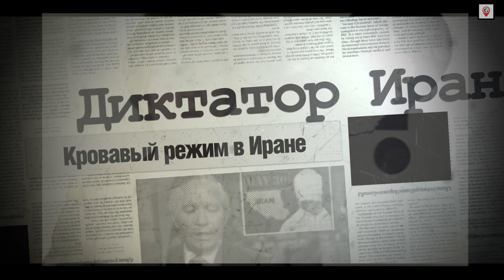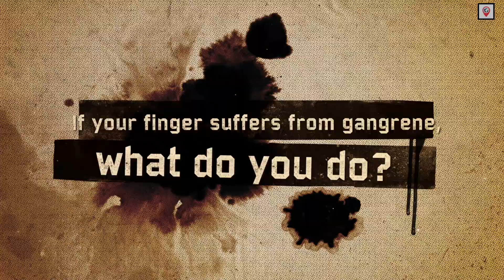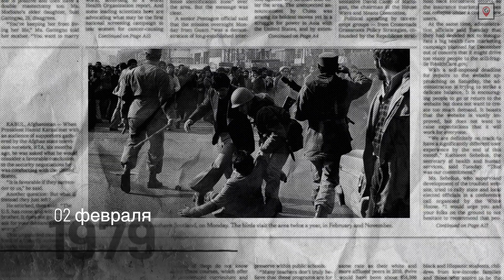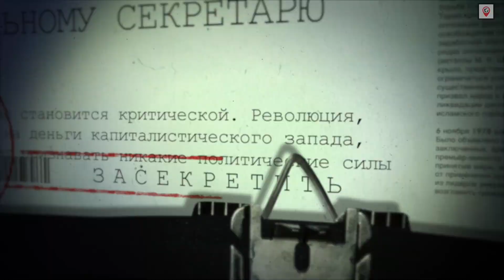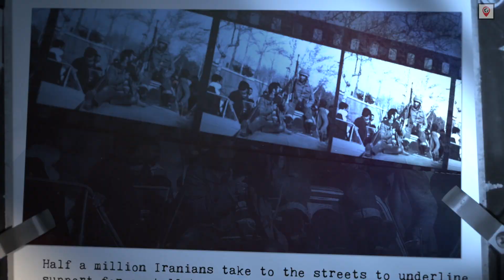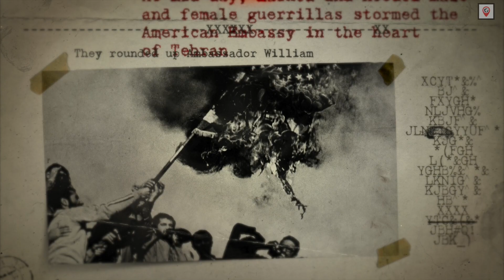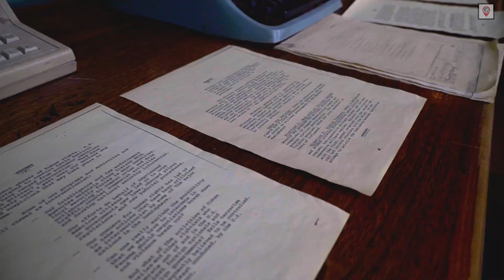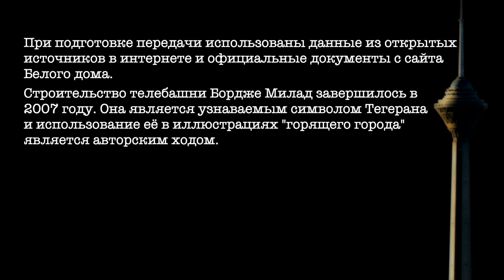Исламская революция, часть вторая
В этом видео я расскажу о ходе исламской революции и о последовавшем вслед за ней кризисом в американо-иранских отношениях, апогеем которого становится захват американского посольства в Тегеране.